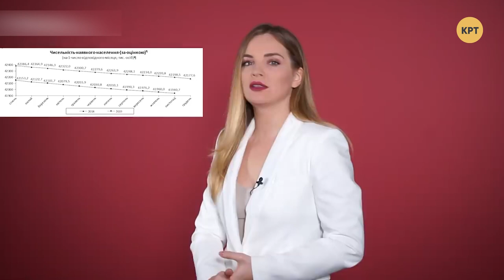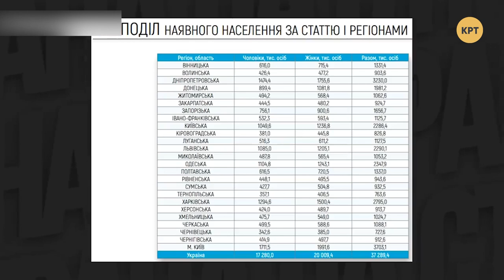Константин Лядышев – Топ-блогеры Украины // ТБУ #47 с Тариком Незалежко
Ведущий Тарик Незалежко поговорил с политическим консультантом, политтехнологом Константином Лядышевым о политологии. Сколько стоит стать депутатом, кому отказывают политконсультанты и как поднять популярность своего кандидата.

Распространи это видео!